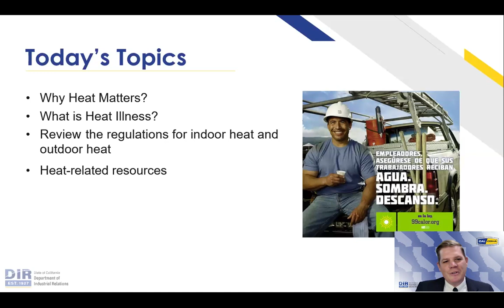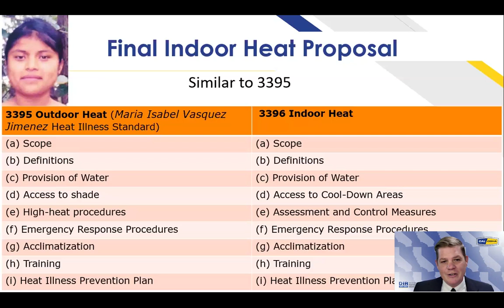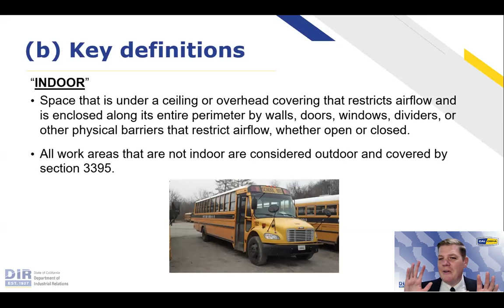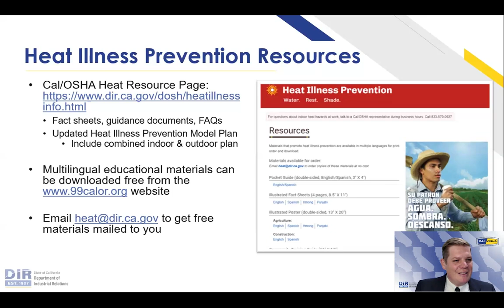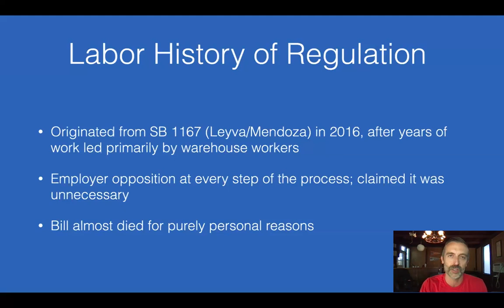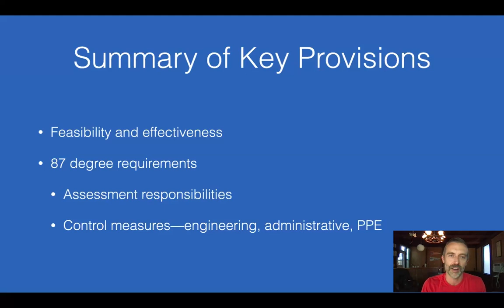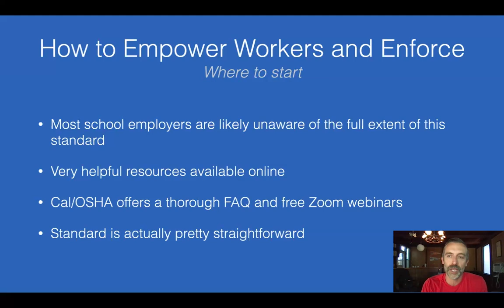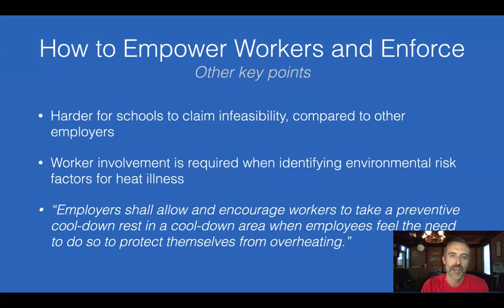Keeping Cool at School: Addressing Indoor and Outdoor Heat Standards to Protect Workers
Moderated by Monique Hosein, DrPH, and Laura Stock, MPH with panelists David Hornung, CIH, MPH, and Mitch Steiger

About this webinar: Panelists Mitch Steiger and David Hornung, along with moderators Monique Hosein and Laura Stock, will review the issue of heat as an occupational safety and health hazard, review the current Cal/OSHA standards in place to address indoor and outdoor heat, and offer guidance on implementing controls to protect workers.

This presentation by the Labor Occupational Health Program in collaboration with the Center for Occupational and Environmental Health is based on the School Action for Safety and Health (SASH) administered by the Commission on Health and Safety and Workers' Compensation in the California Department of Industrial Relations.